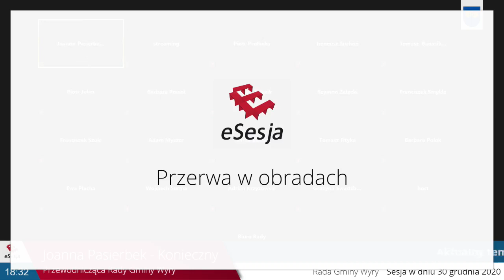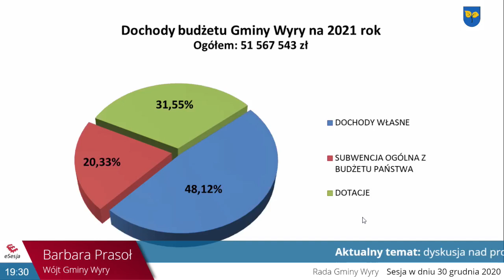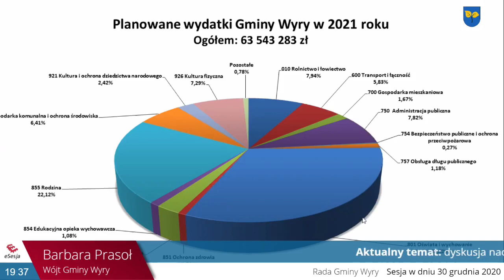XXV sesja Rady Gminy Wyry (30 grudnia 2020)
źródło: esesja.tv na zlecenie Urzędu Gminy Wyry